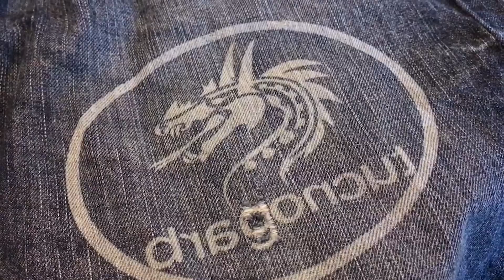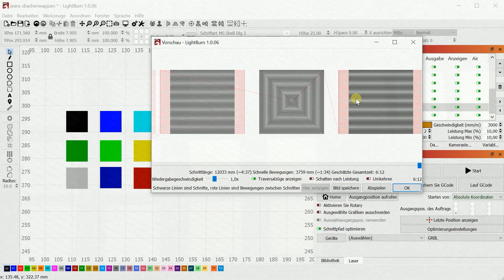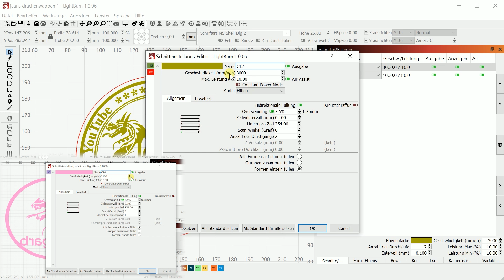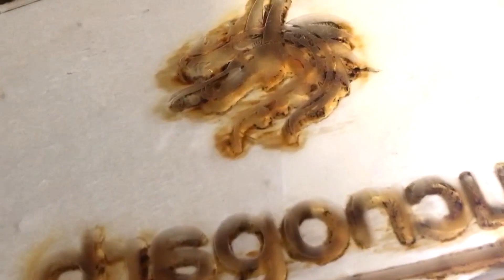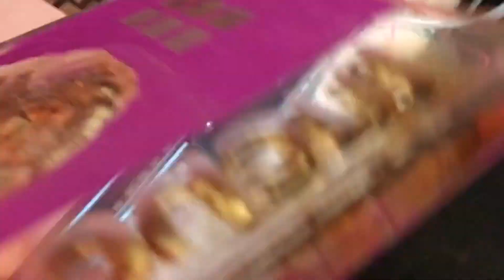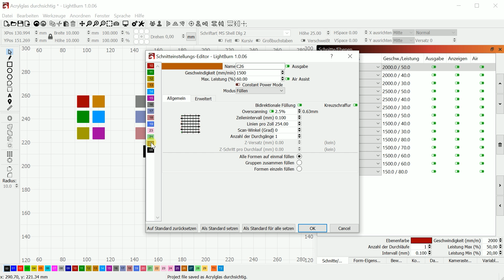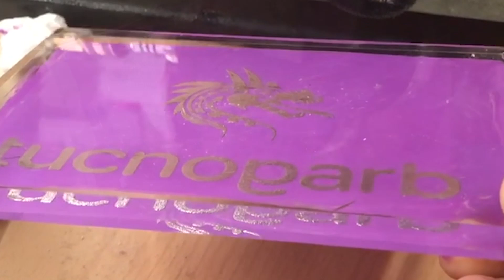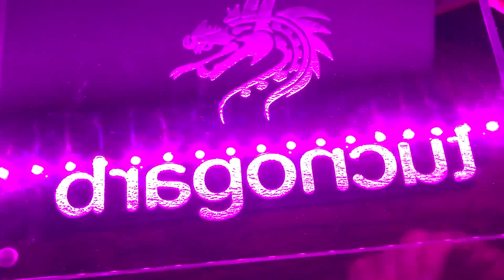Sculpfun S9 - kann man durchsichtiges Acrylglas gravieren? - Aufnäher mit Jeansgravur und Schnitt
Laser Materialtest 4, in diesem Video geht es um durchsichtiges Acrylgas und wie ich einen Jeansstoff Aufnäher graviere und schneide mit meinem Lasergravierer Sculpfun S9
Euer Dragoncut

*Acrylglas (Bilderrahmen)

Laser Material Test 4, this video is about clear acrylic gas and how I engrave and cut a denim patch with my Sculpfun S9 laser engraver.
I wish you a lot of fun
Your Dragoncut

English subtitle added